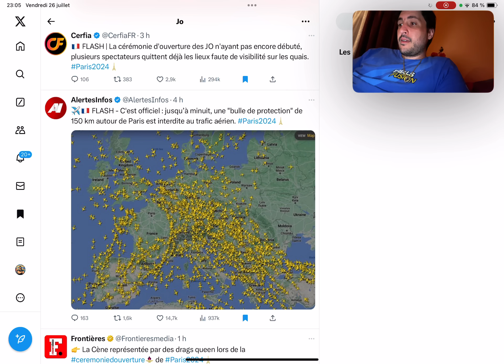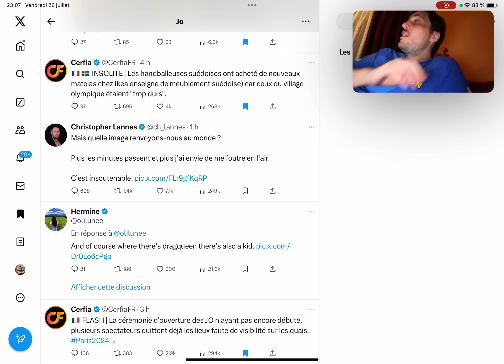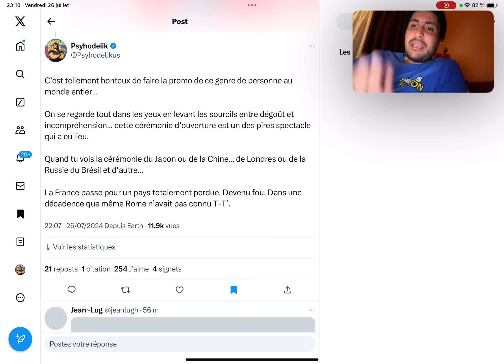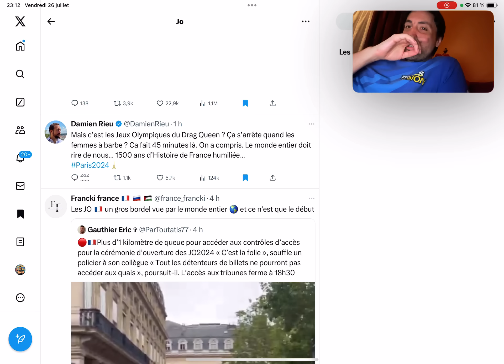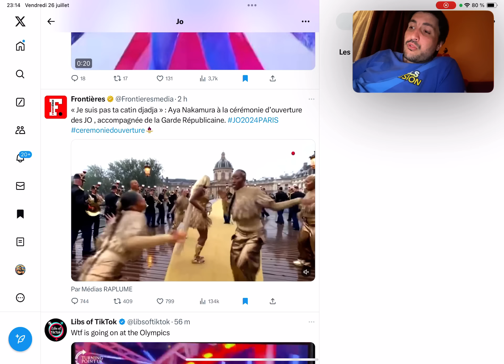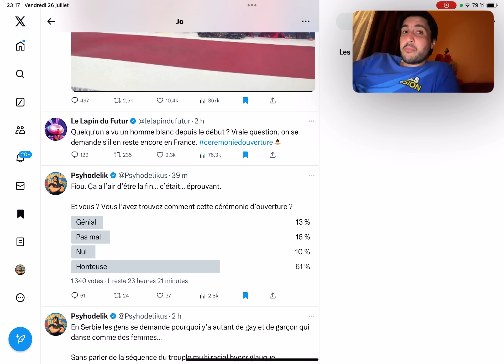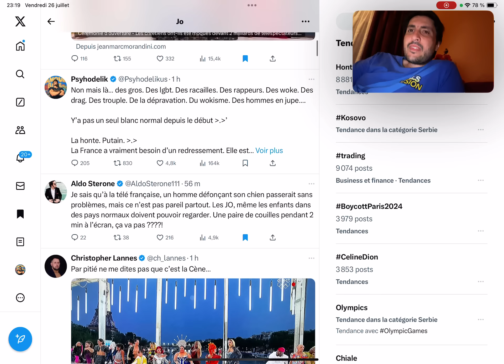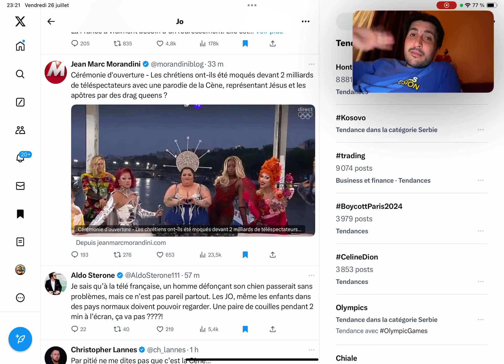La cérémonie d’ouverture des Jeux Olympique de Paris 2024 est juste… pathétiquement woke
La cérémonie d’ouverture des Jeux olympiques de Paris, 2024 et juste pathétiquement honteuse entre wokisme et idéologie LGBT ￼